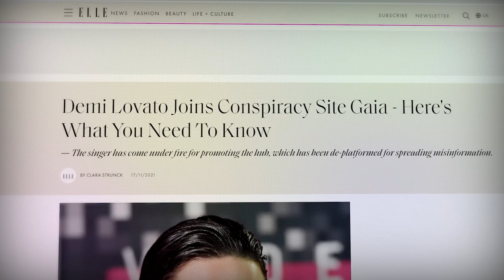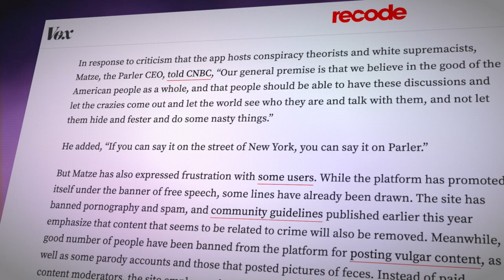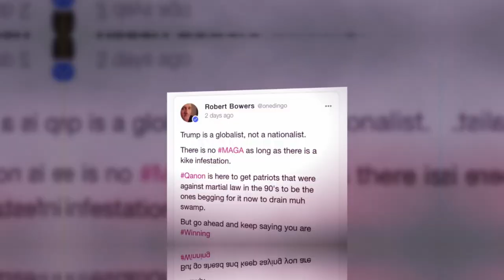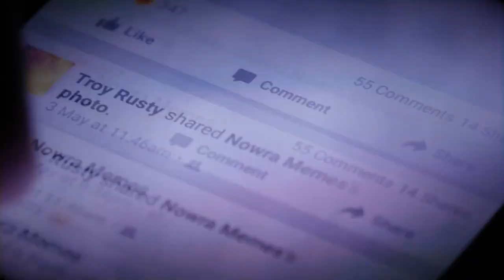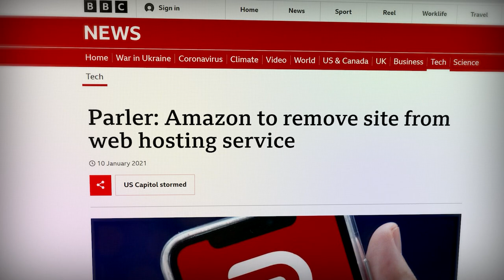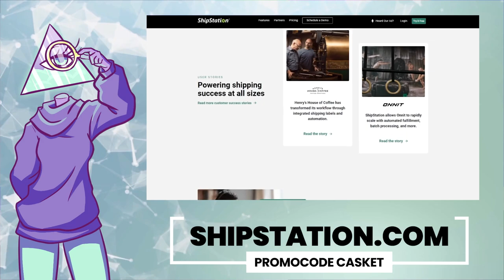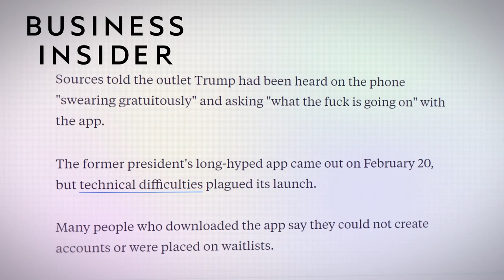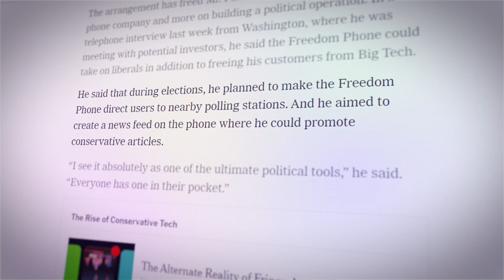Right Wing Social Media: Being Frank about the Truth | Corporate Casket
They came widely as competitors to Facebook and Twitter which the leaders of these sites, and in one case phone, claim are highly regulated and anti-conservative.

Writers/Researchers/Helpers:
Jess Hubbert